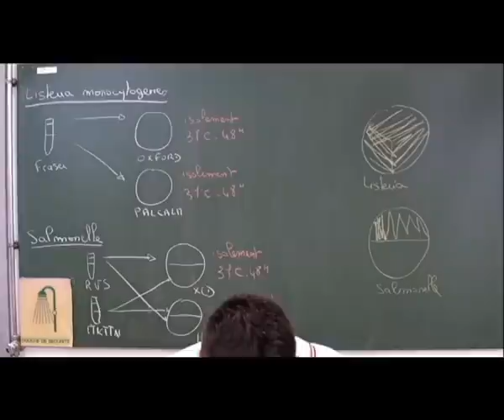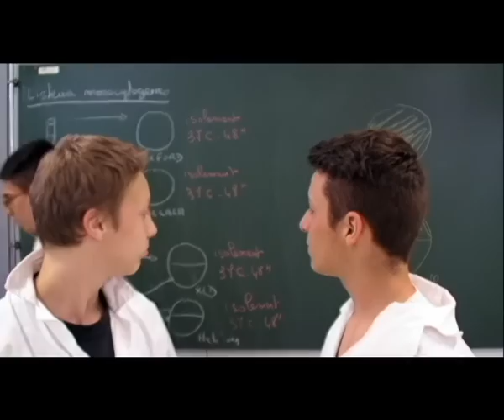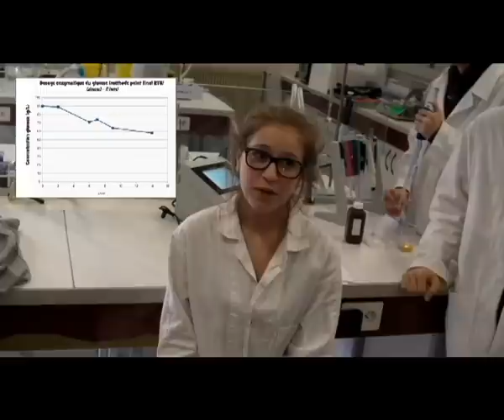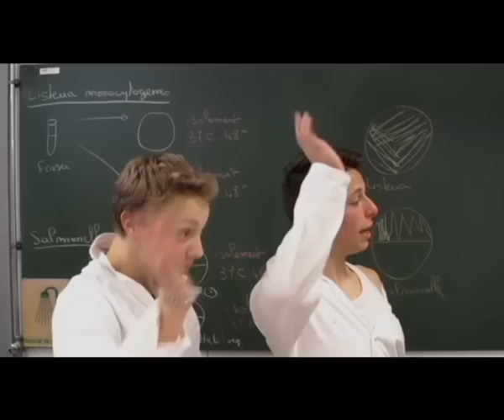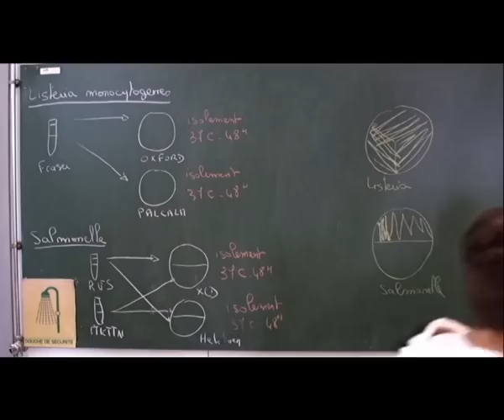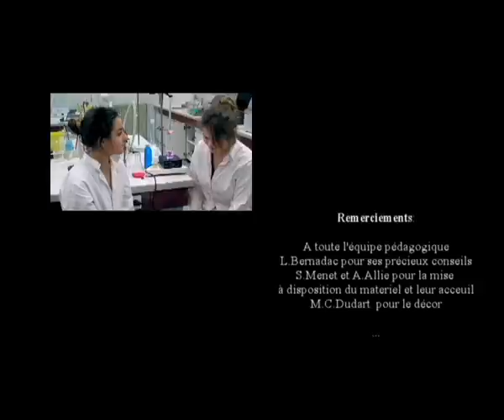Le kombucha show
Le Kombucha est une boisson vivante, d’origine chinoise. Elle se prépare par immersion du « champignon » dans une solution nutritive à base de thé vert sucré. Et oui, c’est la symbiose entre deux catégories de micro-organismes, les bactéries et les levures, qui est à l’origine du Kombucha !

Notre classe de Première STL a réalisé toutes sortes de travaux pratiques :

    Domaine biochimique :
        chromatographie (sur couche mince)
        utilisation de kits enzymatiques
        dosage par spectrophotométrie
        dosage volumétrique
        dosage pH-métrique
    Domaine microbiologique :
        gamme étalon
        ensemencement
        méthode des disques
        état frais
        coloration de Gram
        test enzymatique
        dénombrement

Nous participons au concours « Faites de la science » où nous avons été retenus pour participer à la finale académique. De plus, nous avons été invités à nous inscrire au concours « C génial ».

Afin de recevoir un appui supplémentaire, nous sommes allés à la rencontre de partenaires :

    Le centre hospitalier de Perpignan.
    Le laboratoire d’analyse de Toulouges.

Nous avons choisi le Kombucha pour nos concours car il est encore inconnu de beaucoup de monde et nous voulions percer ses secrets.